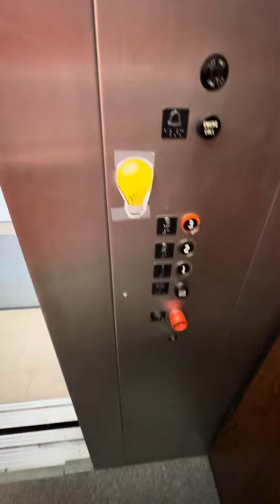April 1, 2024